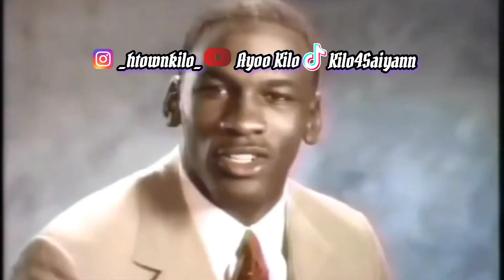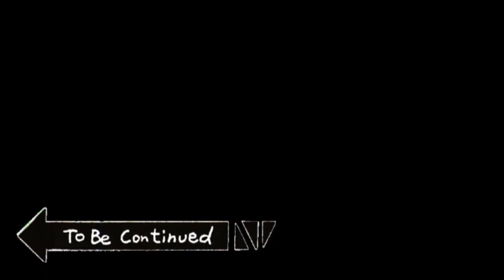Most Hated Player In My Lobby 😈‼️ REPORTED😕And Bruuuhh Back To Bad Sport AGAIN 😔‼️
Most Hated Player In My Lobby 😈‼️ REPORTED😕And Bruuuhh Back To Bad Sport AGAIN 😔‼️gta5online

CHECK MY TIKTOK OUT FOR MORE CONTENT.

CHECK MY TWITCH AND STOP BY IN THE STREAM STARTING A SCHEDULE SOON.

YALL DROP IN AND SHOW LOVE ✨🐉 CONTENT GOING CRAZT & BEING ON THE GRING POSTING MORE BANGERS ‼️🤟🏼